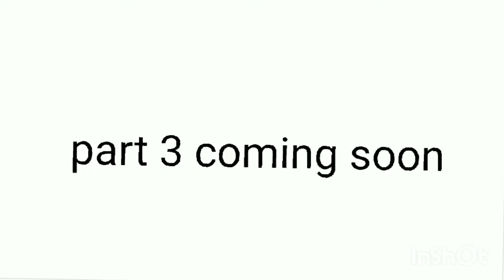part 2 Chara vs undyne